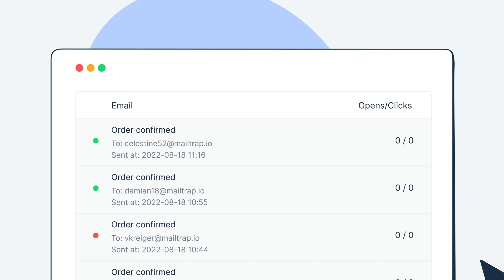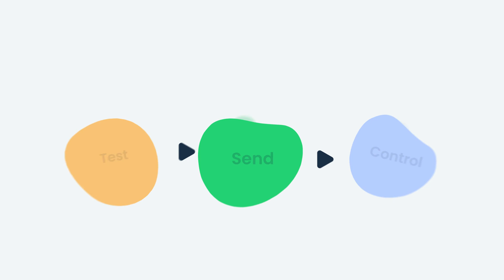Mailtrap - Email Delivery Platform for dev and marketing teams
Meet Mailtrap! An Email Delivery Platform to test, send, control your email infrastructure in one place.
In this video you will learn how Mailtrap works and how to use Mailtrap in-depth email analytics for improved email deliverability and performance.